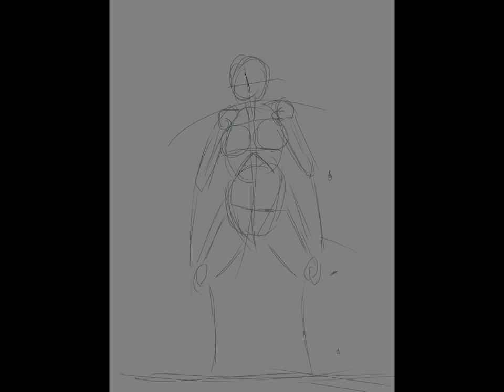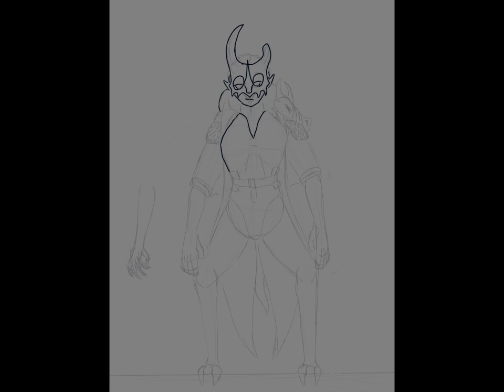Dragon Hunter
It's been a while... sorry.